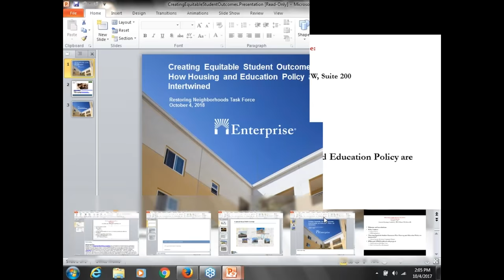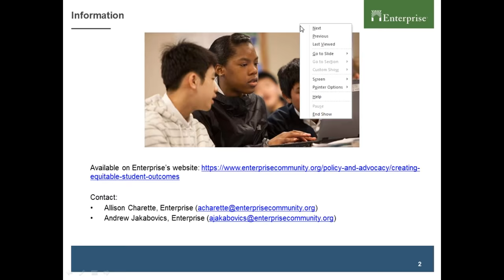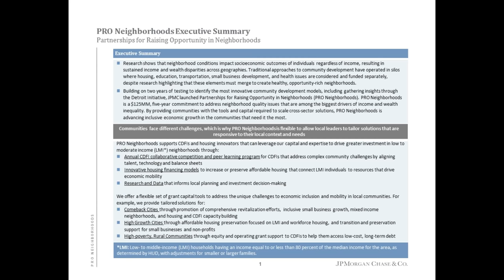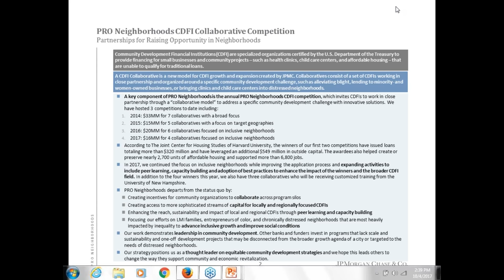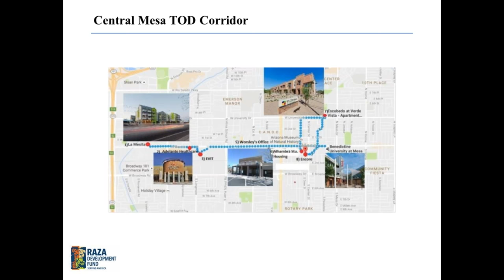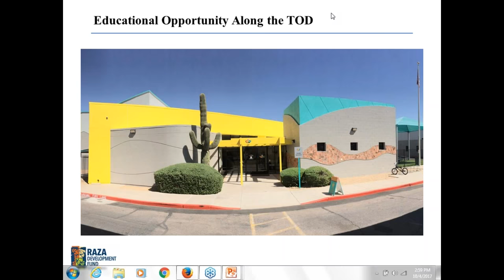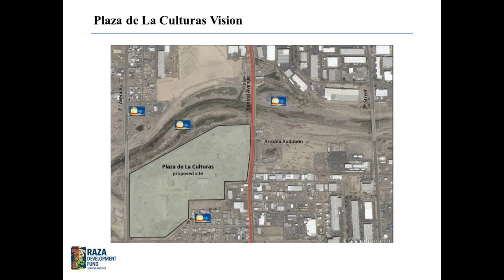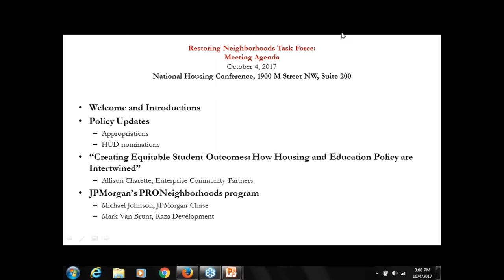October 2017 Restoring Neighborhoods Task Force meeting: JPMorgan Chase PRONeighborhoods